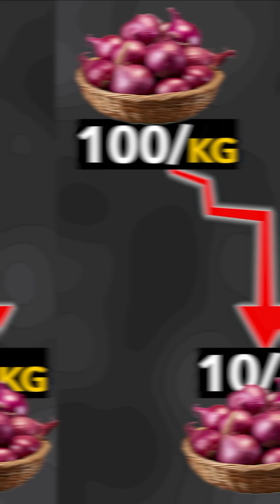Supply and Demand Ft. Onion Prices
The rise and fall in onion prices every year is a great example of supply and demand in real life. Let's try to understand how supply and demand affect onion prices and what can you learn from it in this short video.